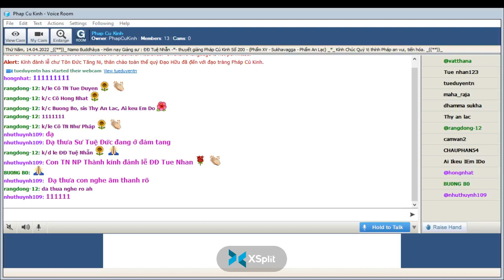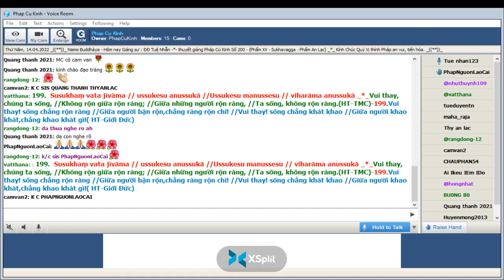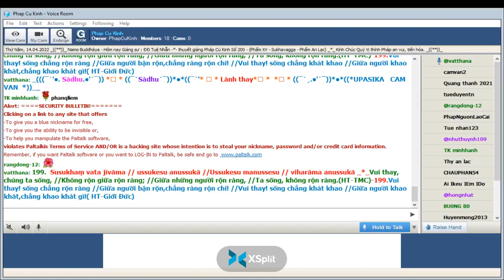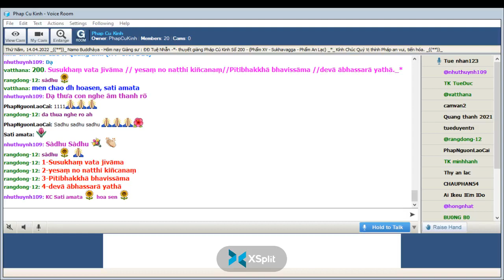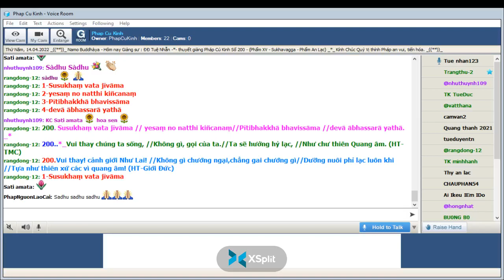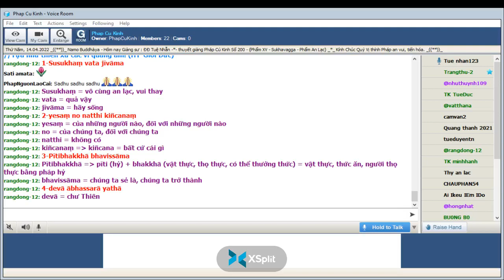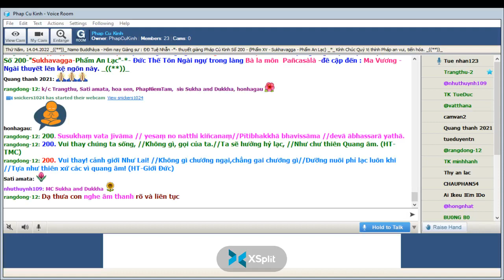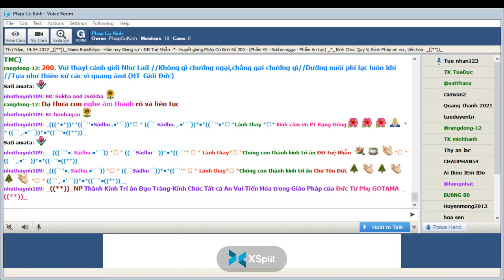14-04-2022 Room Phap Cu Kinh Thứ Năm.ĐĐ Tuệ Nhẫn giảng Pháp Cú Kinh Số 200.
Phap Cu Kinh Thứ Năm Apr 14-2022.ĐĐ Tuệ Nhẫn giảng từ vựng, ý nghĩa & duyên sự Pháp Cú Kinh Số 200-*--*---*--*--*-Đức Thế Tôn Ngài ngự trong làng Bà la môn  Pañcasàlà -đề cập đến : Ma Vương -*- Ngài thuyết lên kệ ngôn này "Sukhavagga-Phẩm An Lạc"-*-